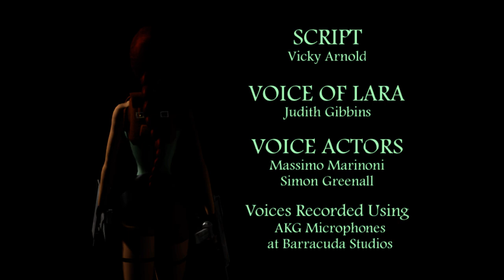Tomb Raider II - Partie.9 Les Iles Du Ciel - L'Antre Du Dragon - Home Sweet Home - Manoir Training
Suite et fin de l'aventure
Redécouverte pour moi
Partie 9

Specs:
Tomb raider 2 steam patché fr ,avec dgvoodoo filtre 3dfx
32go ram ddr4
gtx 1080
HDD seagate 7200tr